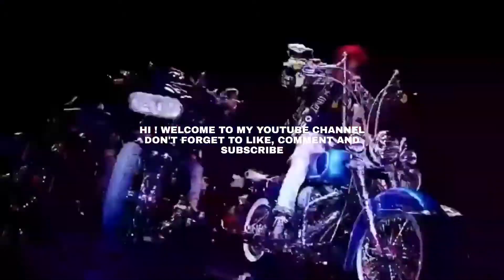yedam cover a song of his predebut journey